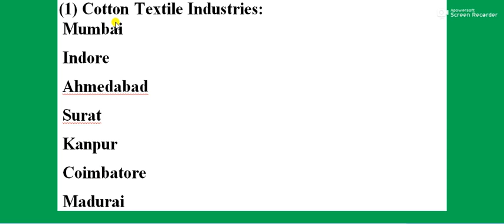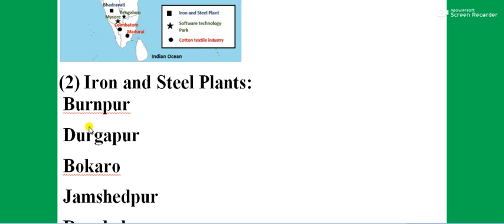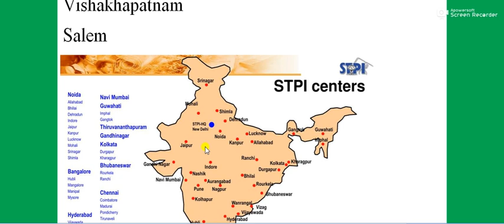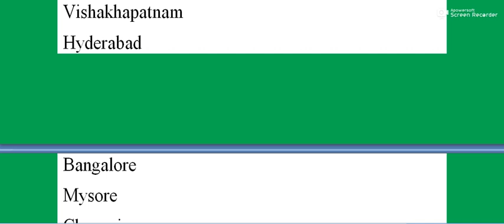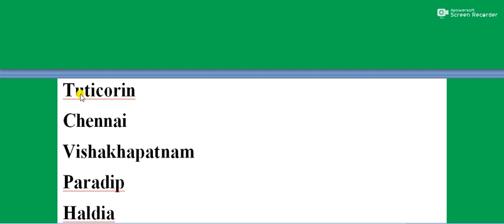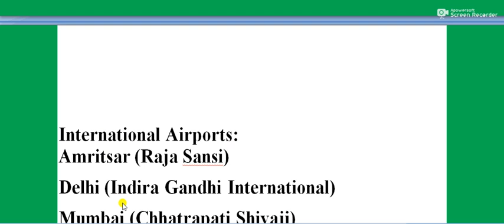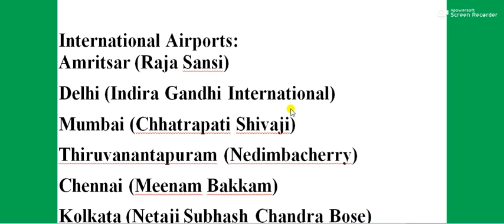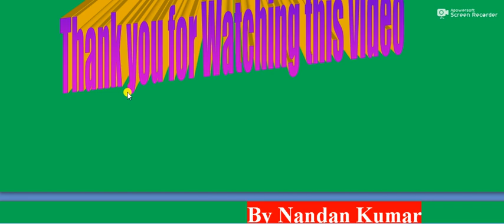Geography of Class X Show the important all things on a Map By Nandan Kumar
Special Class of Map For class - X